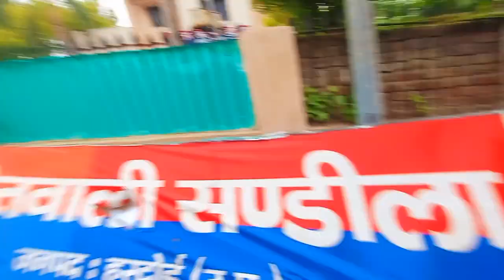Sandila Aa Gaye | Sandila vlog | Sandila new video 2023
Sandila Aa Gaye | Sandila vlog | Sandila new video 2023 | Sandila vlog ♥️

I Hope Guys Enjoy This Vlog

Brother Channel
Vlogs Shoot on-- Samsung A22
mic--  Boya By M1
Gimbal--gorilla gimbal

Neeraj Maurya
From--Sandila (Hardoi) U.P

Top Qury
Sandila vlog
Sandila my city
Sandila main video
Sandila
Sandila video 2023
Sandila video 2023
Sandila Ka thana
Sandila ka pura video Sandila ki famous dukaan
Sandila vlog
Sandila ka chauraha
Sandila ki relwy station
Sandila ka station
Sandila ki mandi
Sandila ka hotel
Sandila ke hotel
Sandila ki dukane
Sandila ka famous mol
Sandila ka mol
MS plaza Sandila
Sandila ka park
Sandila me mobile kidukan
Sandila vlog
Sandila me kya kya hai
Sandila ka school
Sandila ke college
Sandila Hardoi
Sandila Hardoi Uttar Pradesh
bhagwan buddh enter college Sandila
IR enter college Sandila
Sandila ka mela
Sandila ka. hauraha
Sandila vlog 2022
Sandila vlog Sandila
Neeraj maurya vlogs Sandila
Sandila ka Vlogger
Sandila ka Vlogger
Sandila ka youtuber
Sandila ka youtuber
Sandila 2023
Sandila 2023 video
Sandila kotwali
Lucknow Hardoi road Sandila
Hardoi Lucknow road Sandila
Sandila ka bada chauraha
Sandila hotel
uday hotel Sandila
Sandila moll

new vlog
new vlogs
vlogs
vlog
Vlogs 2023
Daily Vlogs
Daily vlog 2024
Daily vlogging
Daily Vlogs on YouTube
Village vlogs
city vlogs
pahadi vlogs
moto vlogs
trevling vlogs
trevling vlogs
viral vlogs
Neeraj maurya vlogs
Neeraj maurya
Neeraj
Neeraj maurya Ranikhera mandauli
Neeraj maurya Ranikhera
Sandila vlog
Sandila video
Ranikhera video
Ranikhera mandauli ka video
Sandila hardoi full video
Sandila hardoi vlog 2023
Sandila ka femas youtuber Neeraj Maurya vlogs
Sandila ke mashur laddu